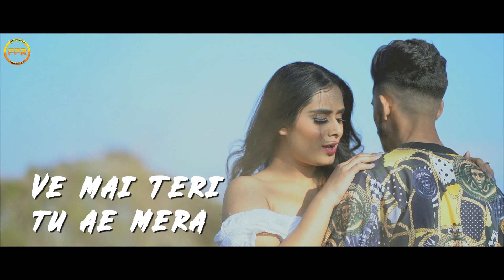Just U - Lyrical Video Song | Sunil | Naresh Chauhan | New Punjabi Song | Friday Fun Records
Friday Fun Records Presents New Punjabi Lyrical Song "Just U" Sung By "Sunil". Composed by Naresh Chauhan and lyrics penned by Ajaybir.

🎯*Credits*

►Song Credits -
Song - Just U
Singer - Sunil
Lyricist - Ajaybir

🎧 Caller Tune 🎧

Managed and Promoted by ERIK Business Consultancy, Mumbai.